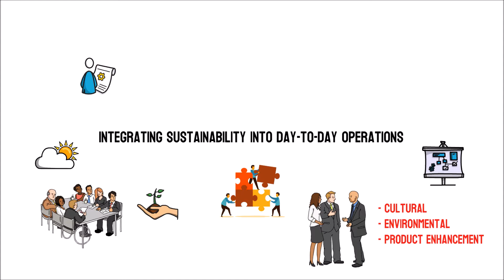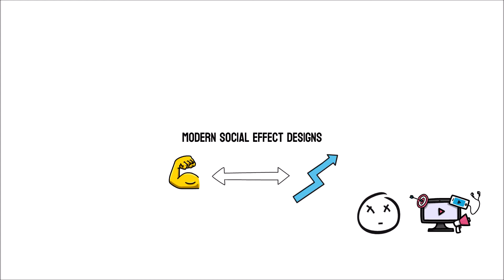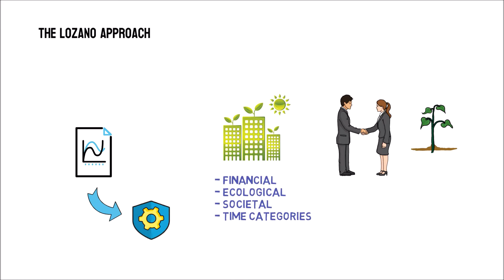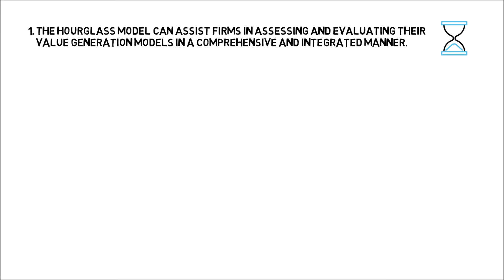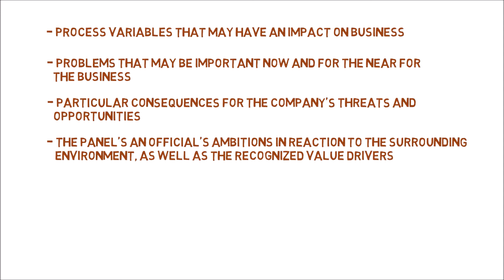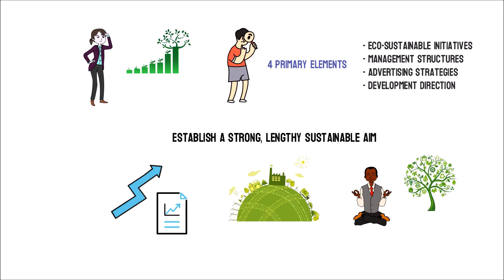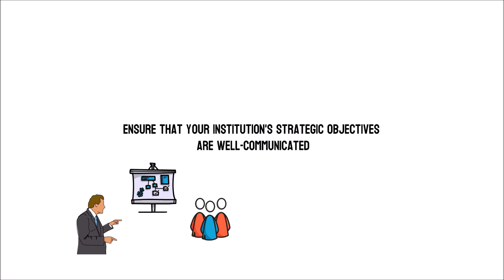Integrating Sustainability into Day-to-Day Operations | Simplicity Consultancy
Companies today understand the value of integrating cultural, environmental, and product enhancement in main company plans and functions. Many firms and their executives are implementing sustainability actions about impacts of climate change that impact their company operations, with enough possibilities resulting from global sources. In reality, people worldwide are increasingly likely to identify with and stay committed to the organization that promotes viable business methods.

👨🏼‍💻At Simplicity Consultancy we aim to make consulting simple. We create videos that explain the world of consultancy. From answering what is consulting, explaining operations management, diving into management consulting and operations consulting.👩🏽‍💻

MY  FAVOURITE GEAR:
📕 How to Take Smart Notes
🎤 Voiceover Microphone